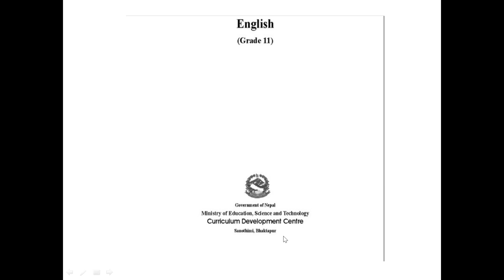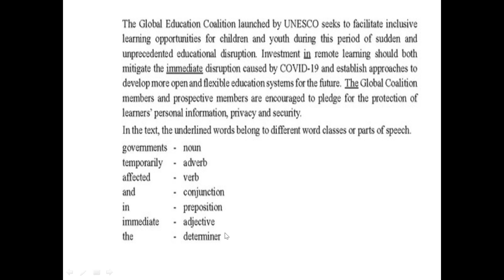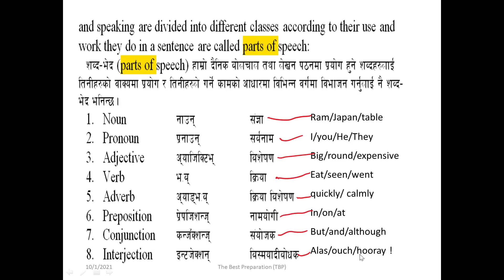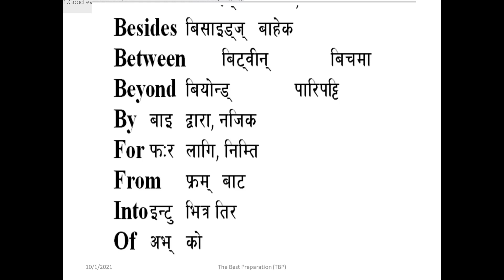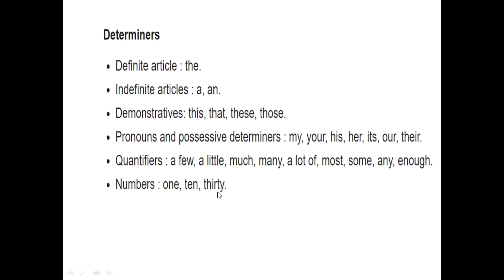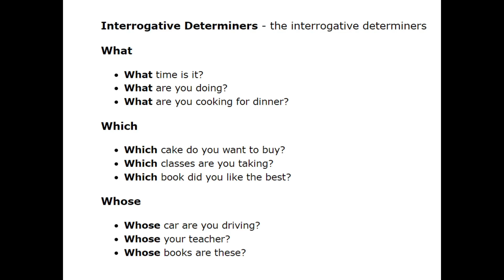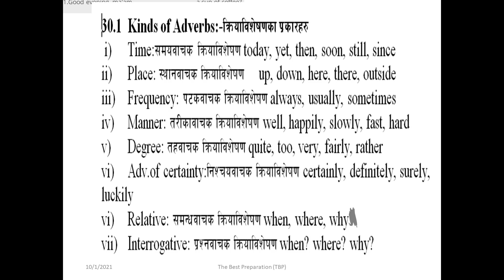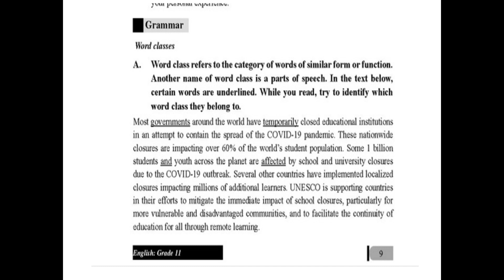English Grade 11. How to study in detail and pass the examination of grade 11 compulsory English .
Word Class (parts of speech). Exercise: Classify the underlined words into different word classes.
a. The man who is wearing glasses is my uncle’s friend.
b. I bought a round table in the supermarket.
c. Alas, she is dead.
d. Hari works very hard all the time but his wife is very lazy.
e. I have never been to Japan. English Grade 11 an easy way of understanding this course and getting high score. grade11english Englishgrade11 Elh thebestpreparation HSEB